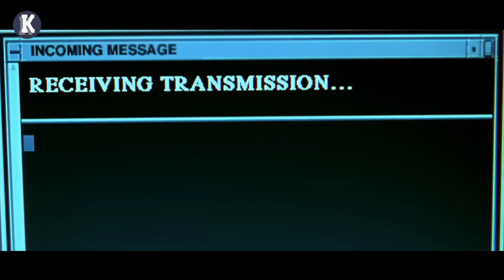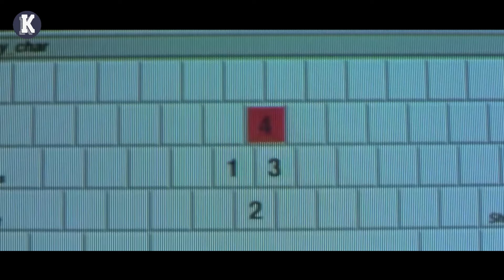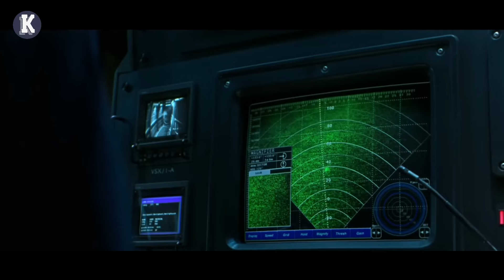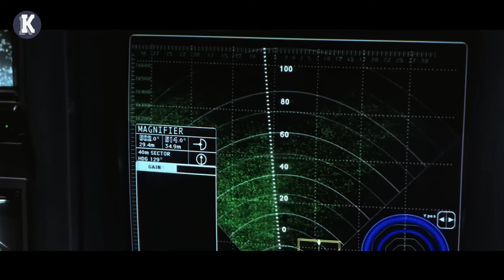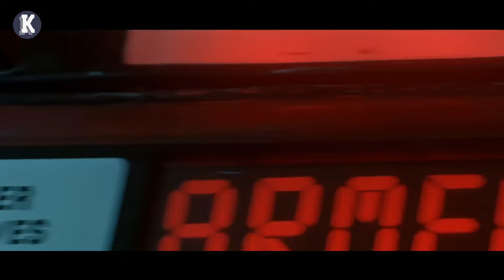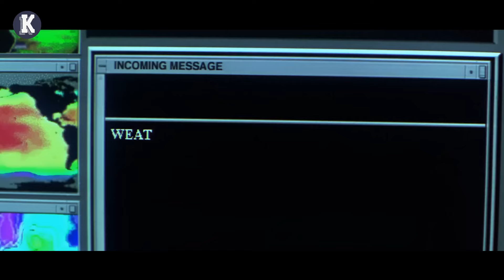Naukowcy Wchodzą Do 300-letniego Statku Kosmicznego Obcych Na Dnie Oceanu i Nagle Zyskują Moce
Statek kosmiczny zostaje znaleziony na dnie oceanu, a teraz grupa naukowców musi zbadać jego pochodzenie, próbując przetrwać jego dziwną moc.

NAZWA FILMU: SPH3RE (1998)